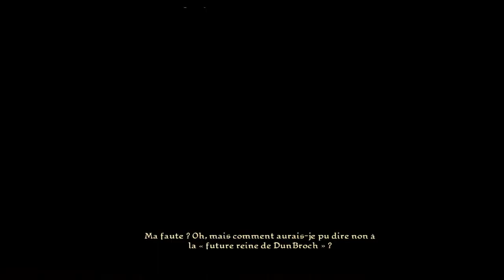GAMEPLAY Xbox 360 - Disney Rebelle par Lilink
En provenance directe du film Disney du même nom, Rebelle est sorti le 26 juillet 2012 sur Xbox 360 et est rétro compatible sur Xbox One.